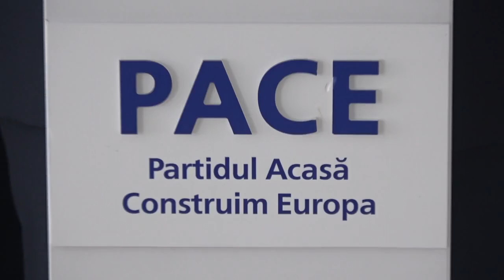PACE prezintă unul din miniștri profesioniști care va conduce un minister important după alegeri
PACE prezintă unul din miniștri profesioniști care va conduce un minister important după alegerile din 11 iulie 2021